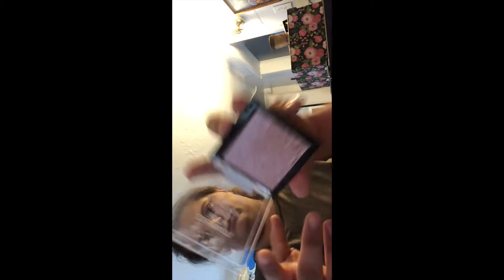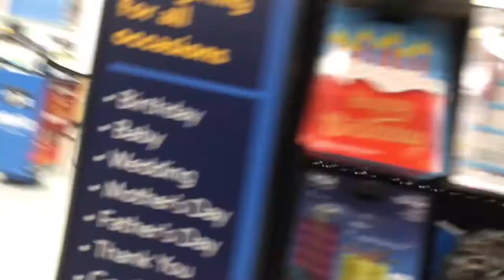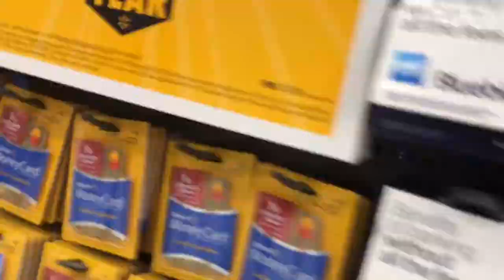WALMART ADVENTURES!!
Instagram olivialovesbeauty
snapchat olivialovesyt
Pinterest paigerocker